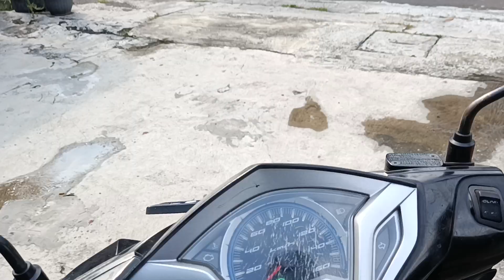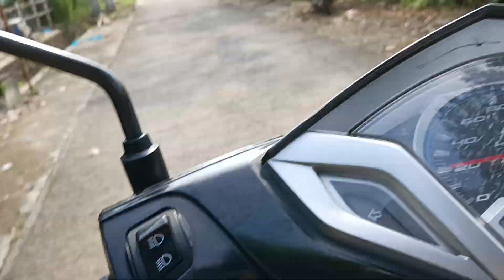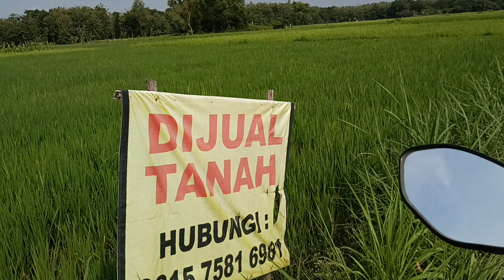Amblong. Jembatan Patah, Bahaya Bagi Pengendara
# Telusur desa:
Desa Kaloran, Ngrendeng, Wonorejo, Kalijmbe